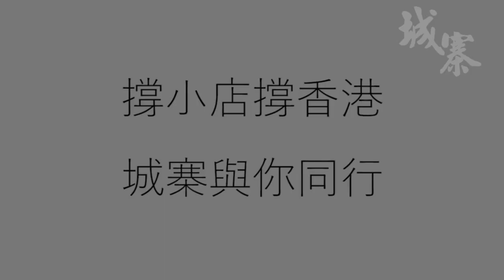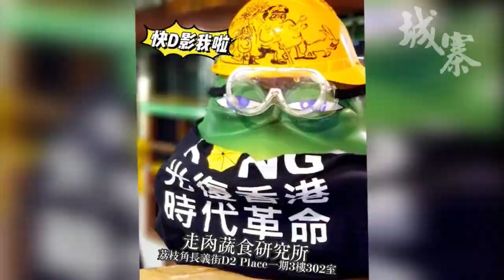抗疫戰：香港模式vs中共模式 - 09/03/20 「三不館」1/2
「三不館」

主持：劉細良

題目：《抗疫戰：香港模式vs中共模式》

逢星期一 8:00 ~ 9:00 pm